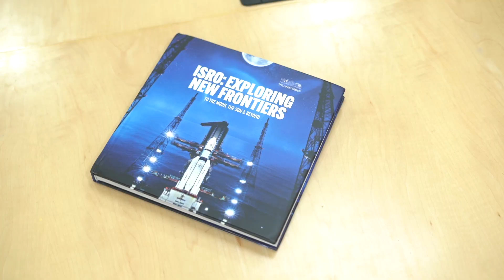Queen Mira Students Explore Space Science with MD, Mr. Abinath Chandran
Students from Queen Mira engaged in an inspiring conversation with Mr. Abinath Chandran, Managing Director, centered around space science. The students enthusiastically shared their aspirations to pursue careers as space scientists and they were all gifted a book on Space in appreciation to their curiosity  on space science.